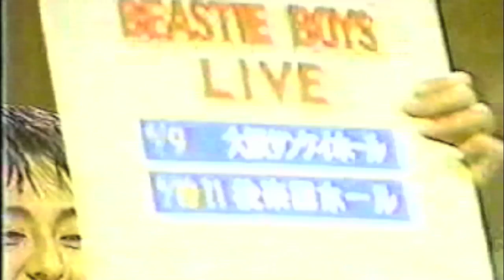Beastie Boys In Japan - DJ Sheep's Unkut VHS Video Vault - EPISODE #1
Introducing a new Unkut video series -- DJ Sheep's VHS Vault, Episode 1:

Courtesy of DJ Sheep & -- MCA, King Ad-Rock, Mike D and DJ Hurricane make an unruly appearance on Japanese TV during their glory years at Def Jam. Thanks to the wonders of live broadcasting, we get to witness a cameo appearance from Ricky Powell aka The Rickster involving a bed, a Japanese girl and an ice cream. So many classic scenes and bonus lines including 'Fondle my balls with your fingers' and 'With your oriental pussy you can suck my dick'

Easily the finest moment in their long career...

Keep checking for your daily fix of hip-hop, interviews, videos and other exclusives...